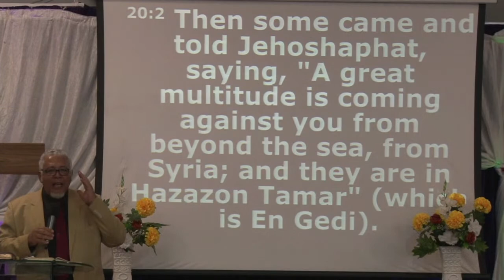WHY GOD ALLOWS YOUR CRISES